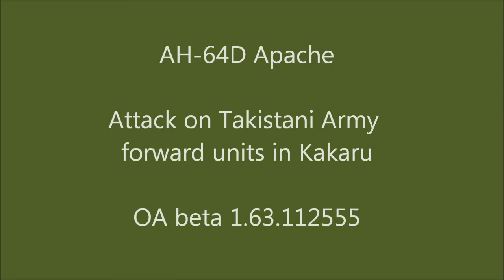AH-64D Apache - Attack on Kakaru